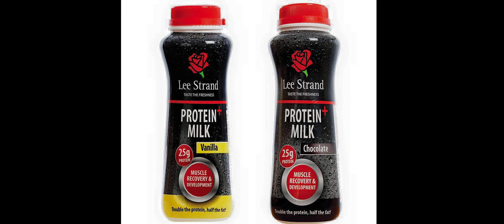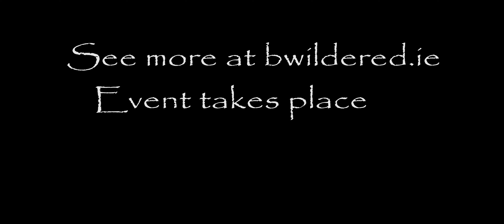Bwildered 2016 Sneak Peek